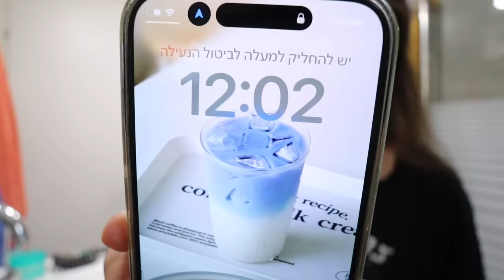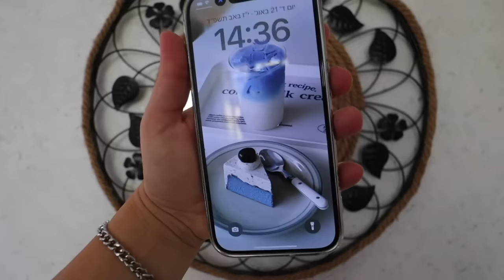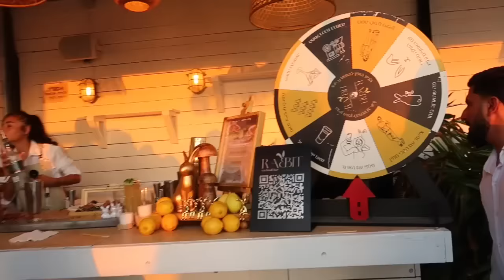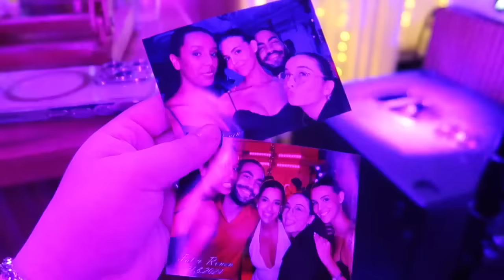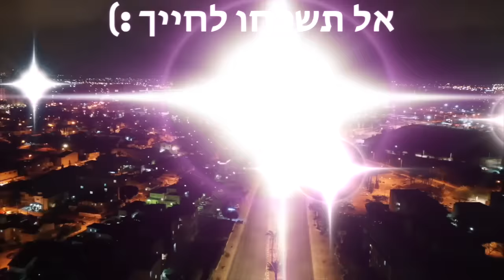החתונה של טל כהן היוטיוברית שכולכם גדלתם עליה!!! *הכי מרגש שיש*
תקראו אותי💛
טל ביוטי מתחתנתתתתתת!🎉😍🎉😍🎉😍

⬅️קוד קופון 12% הנחה באתר מלאיה: Michal
*בקופה ניתן להקליד את הקוד שלי ותקבלו הנחה.

🌻לרכישת המרצ׳ שלי:
🤫אם אתם קוראים את זה תגיבו: מזל טוב🎉
💛ככה אני אדע מי קורא את תיבת המידע💛